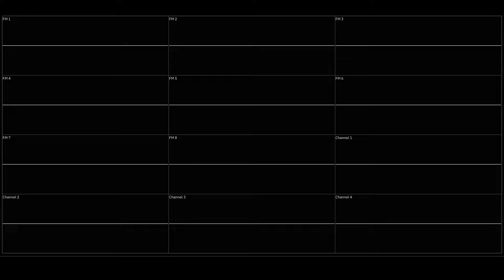TOTO - Straight for the Heart - CPS1 Arrange (Furnace)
Yes, this is a High Quality Rip of Mission 8 from Carrier Air Wing.